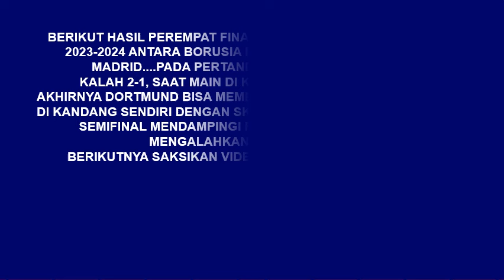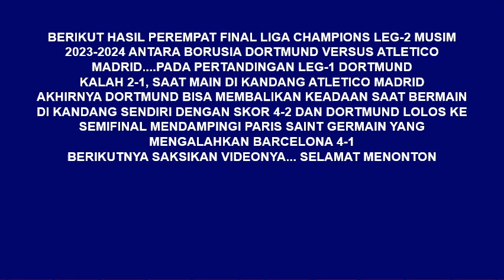UPDATE HASIL PEREMPAT FINAL LIGA CHAMPIONS 2023-2024 LEG-2 DORTMUND VS ATLETICO MADRID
Hallo Guys kali saya sajikan VIDEO UPDATE HASIL PEREMPAT FINAL LIGA CHAMPIONS 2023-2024 LEG-2 DORTMUND VS ATLETICO MADRID , Semoga Kalian Suka jangan lupa SUBSCRIBE, LIKE & Comment agar Channel ini berkembangsemoga kalian suka dengan tampilan Video ini dan saya akan memberikan Video lainnya yang ter UPDATE saksikan Video-video berikutnya, Salam Sehat Selalu. terima kasih